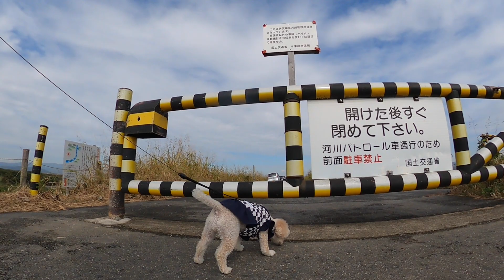堤防で柴くんにフラれ階段で最高記録を出してからのお風呂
トイプードルのココ　2017年6月8日生れ　♀